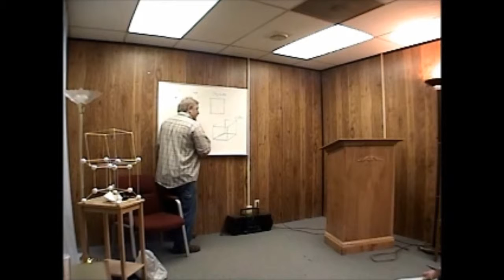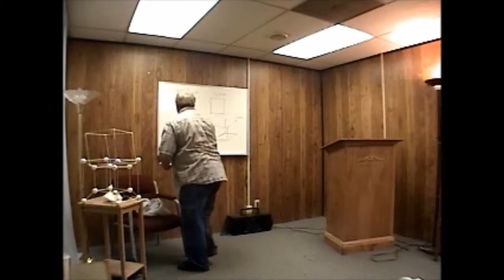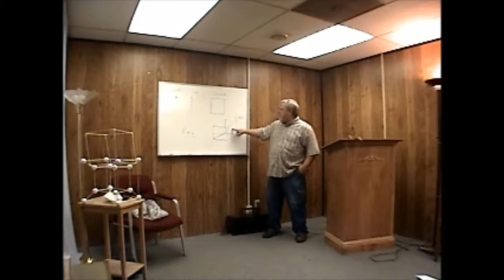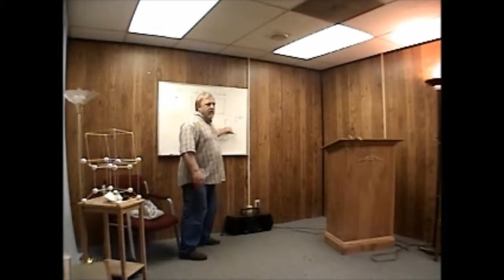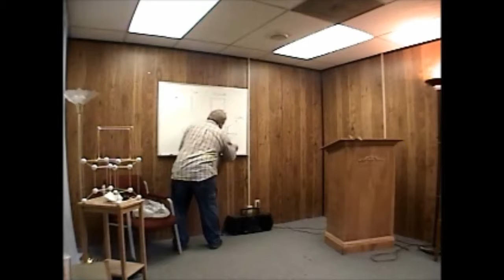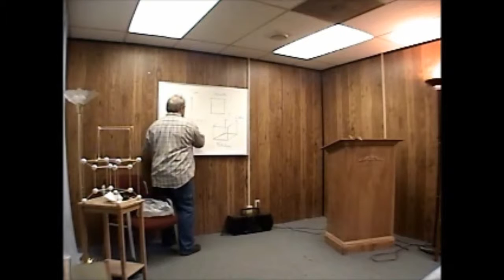2007 Psychic Saturday